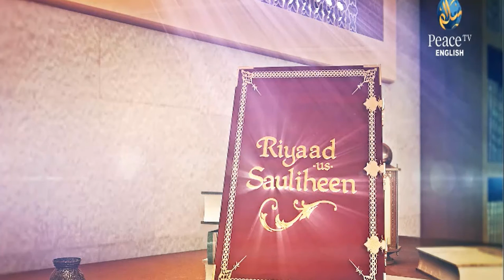Riyaad Us Sauliheen, Haitham Al Haddad, Daniel Bonnici, Part 15